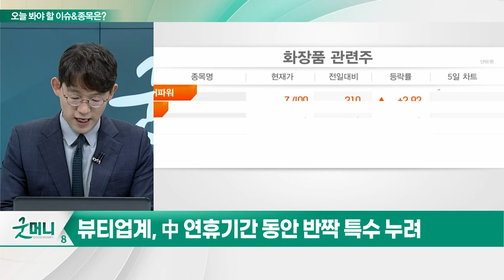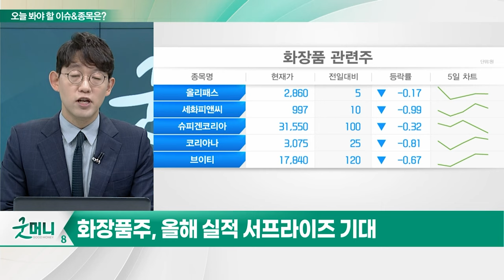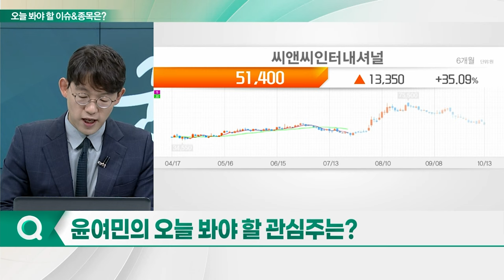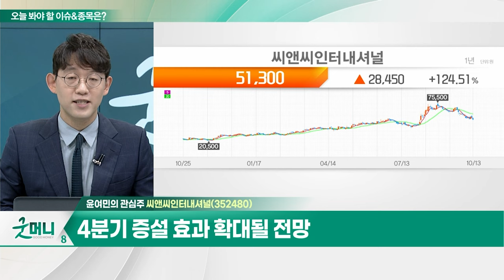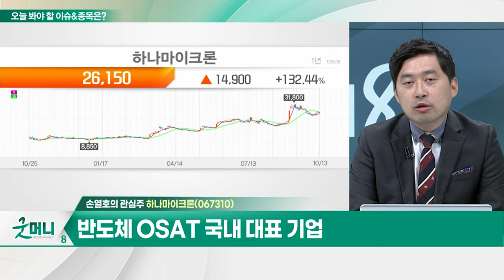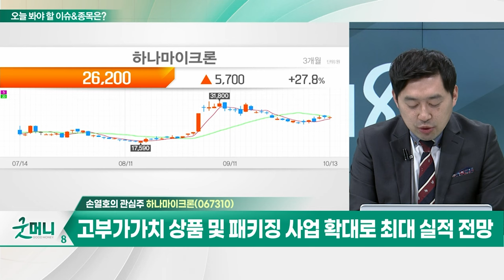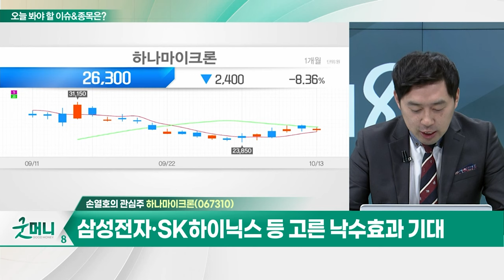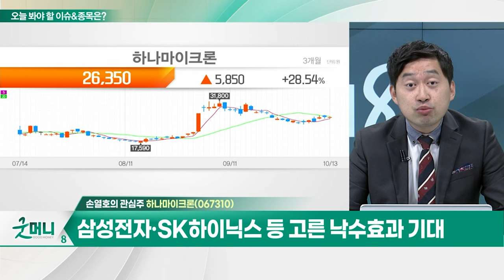씨앤씨인터내셔널... 2분기 영업익 103억원… 전년동기대비 +207% / 하나마이크론... 고부가가치 상품 및 패키징 사업 확대로 최대 실적 전망_개장 관심주 (20231013)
Q. 화장품주, 깜짝실적 기대… 증시 버팀목 될까?
Q. 악재 뚫고 웃는 반도체주, 랠리 이어질까?

- 2분기 영업익 103억원… 전년동기대비 +207%
- 3분기 국내·해외 주요 인디브랜드 수주 견조
- 국내 공장 신규 가동 및 中 생산능력 확대
- 4분기 증설 효과 확대될 전망

- 반도체 OSAT 국내 대표 기업
- 고부가가치 상품 및 패키징 사업 확대로 최대 실적 전망
- 반도체 업황 바닥론… HBM3 관련주 관심
- 삼성전자·SK하이닉스 등 고른 낙수효과 기대